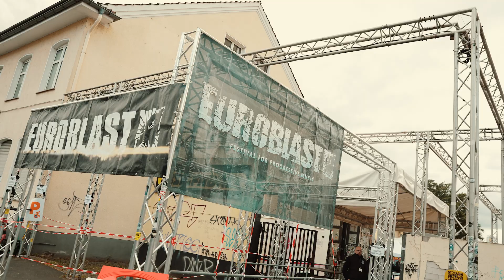AYAHUASCA @TheEuroblastFestival [2024]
@TheEuroblastFestival  2024,

YOU WERE INSANE!

Massive shoutout to the Euroblast crew and everyone who put blood, sweat, and tears into making this beast of a festival happen. To every one of you maniacs who showed up, screamed your lungs out, and banged your heads with us THANK YOU! You made our show unforgettable, and we fed off your energy like fire. This video barely captures the chaos and raw power of the show, but it’s a taste of what went down.